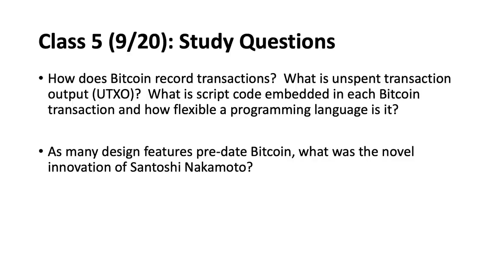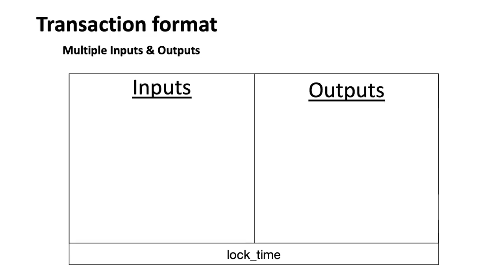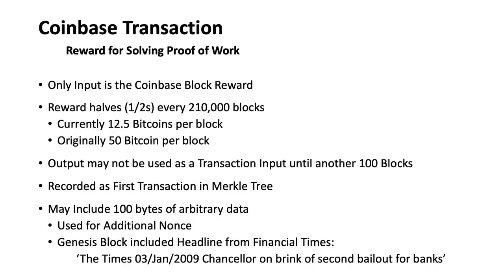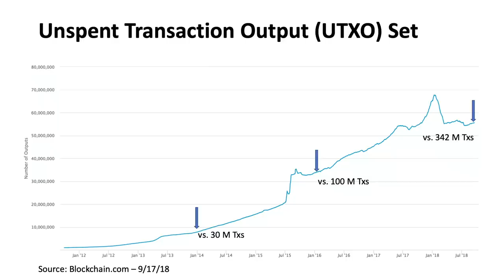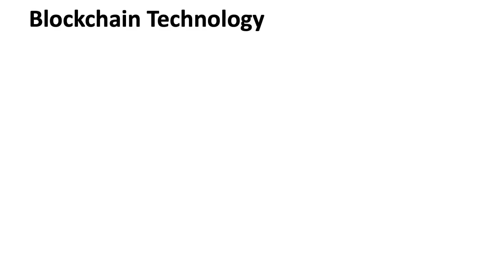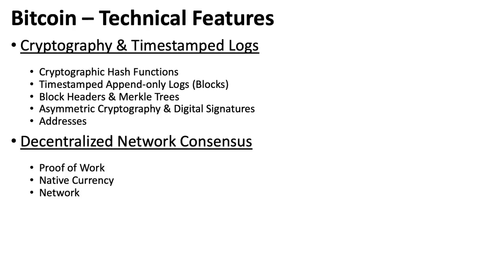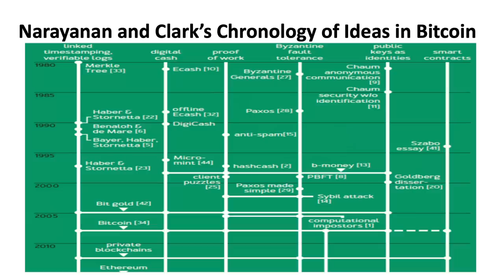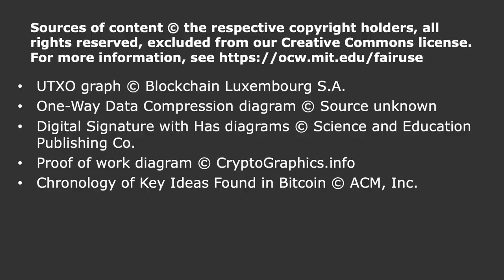5. Blockchain Basics & Transactions, UTXO and Script Code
MIT 15.S12 Blockchain and Money, Fall 2018
Instructor: Prof. Gary Gensler

This session covers design featues of blockchain, like hash functions, append-only timestamped logs, and proof-of-work.  The professor also covers unspent transcation output (UTXO).